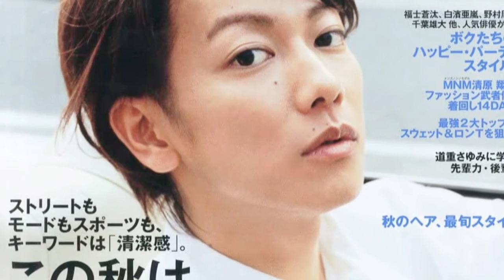Reason why Takeru Satoh is the perfect guy.